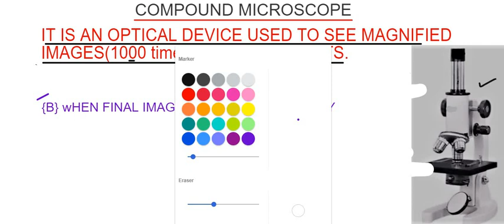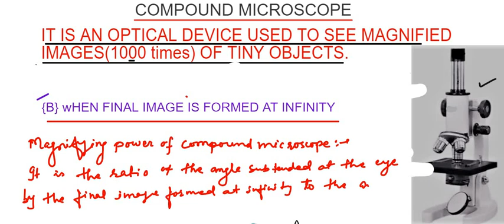COMPOUND MICROSCOPE| class xii| ray Optics| when final image is formed at infinity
[B] WHEN FINAL IMAGE IS FORMED AT INFINITY| Class 12 the physics|ray Optics| optics class 12